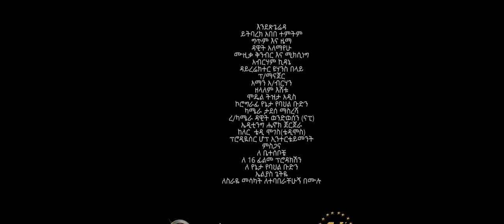Yitbarek Abebe Temtim - Ende Tsegereda | እንደጽጌሬዳ - New Ethiopian Music 2017 (Official Video)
Ethiopian Music : Yitbarek Abebe Temtim | ይትባረክ አበበ ተምትም - Ende Tsegereda | እንደጽጌሬዳ - New Ethiopian Music 2017 (Official Video)